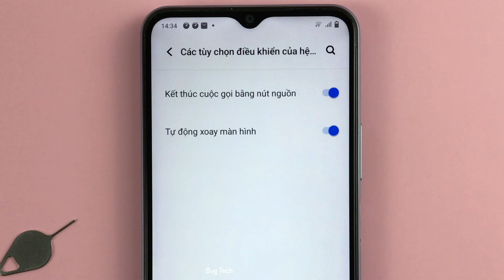Cách nhấn nút Nguồn kết thúc cuộc gọi trên Vivo Y21 Android 12